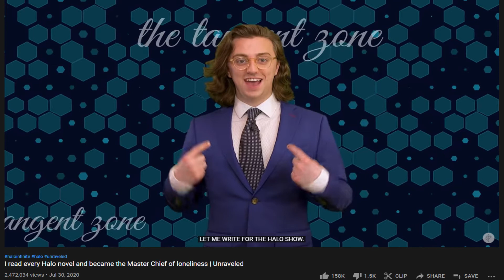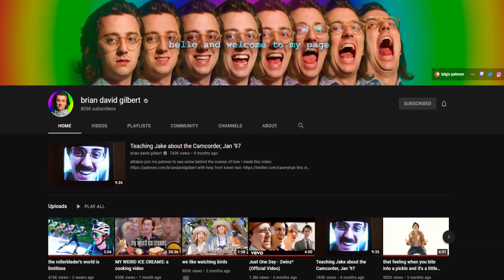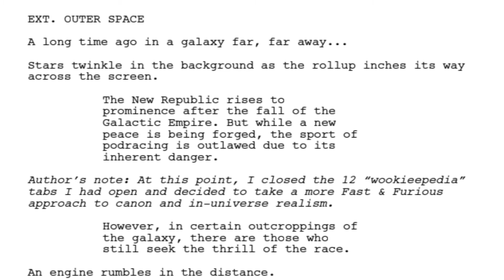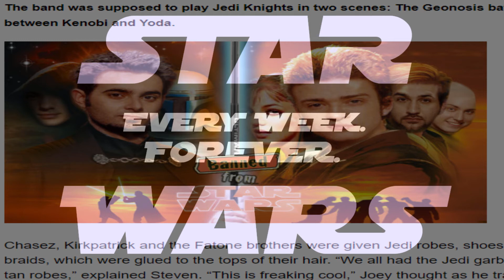SWEWF: Episode VIII, Watch 6. Salty Pete.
Setting a dangerous precedent in the midst of this They Might Be Giants rotation, the gang has a mature conversation about The Last Jedi and how it has been worsened by Rise Of Skywalker, and then devolve into The Fast & The Forciest, Ben's poor financial decisions, and return to that gooey center that is nostalgia.

Experience us on Amazon Music!